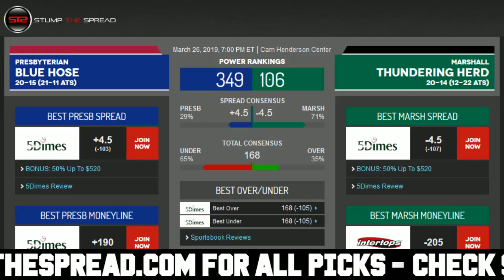3/26/19 Free NCAAB Picks of The Day - CBB Pick Today ATS Tonight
StumpTheSpread Link To More Picks - NCAAB FreePicks NCAABPicks SportsBetting March 26th 2019 (3/26/19) Tuesday - Free NCAAB College Basketball Picks for Today for Tonight.

College Basketball Picks of the day - Tuesday March 26, 2019 - 3/26/2019 ats - against the spread predictions. For free and premium picks, parlays, predictions, against the spread, ats, today, tonight in the MLB, NCAAB, NCAAF, NFL, NHL, and NBA please check out

Free NCAAB Pick: Presbyterian Blue Hose vs. Marshall Thundering Herd